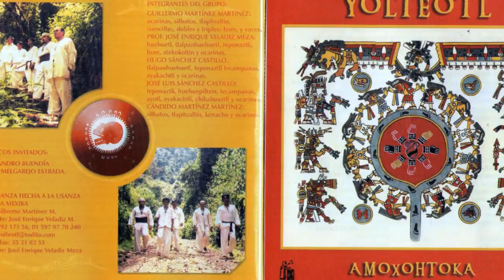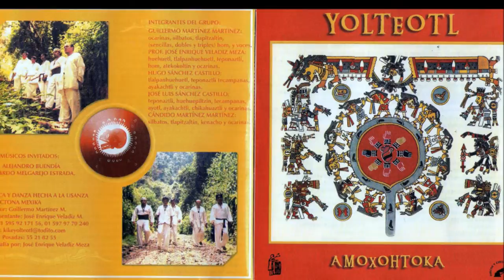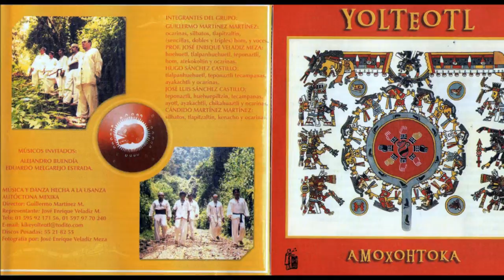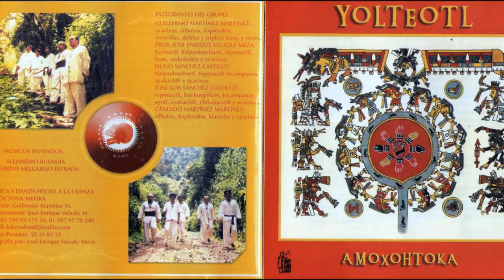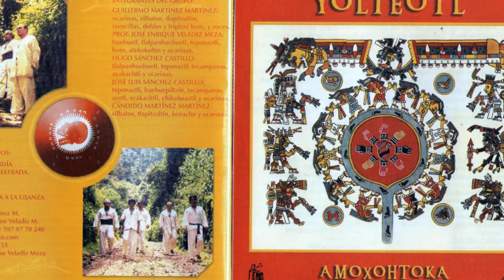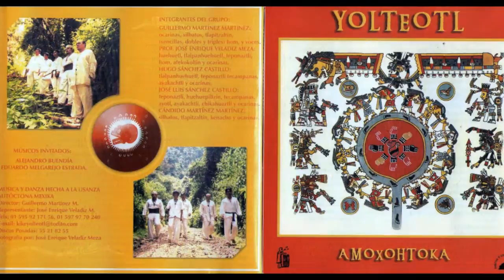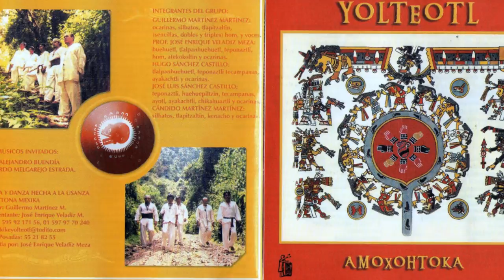Yolteotl - Naui Ollin